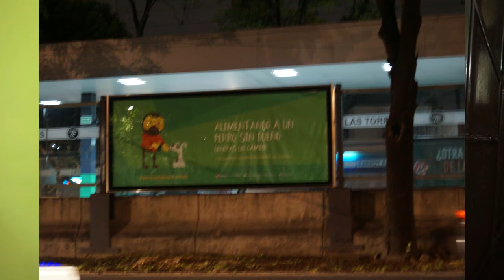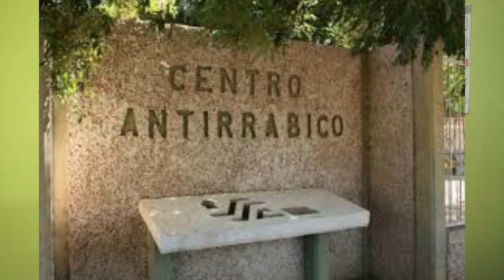PERRO CALLEJERO SOLUCION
Muestra la problemática del perro callejero apoyándonos con datos del INEGI para poder asi dar una propuesta que cada dia esta mas cerca de reducir el perro callejero en un 90% ayudando al medio ambiente y reduciendo la burocracia.